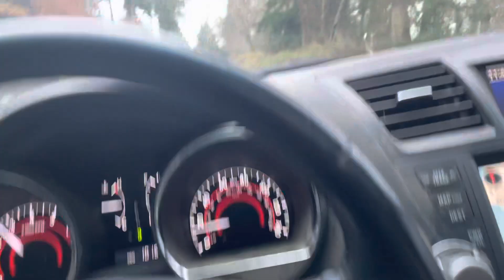Honking at birds